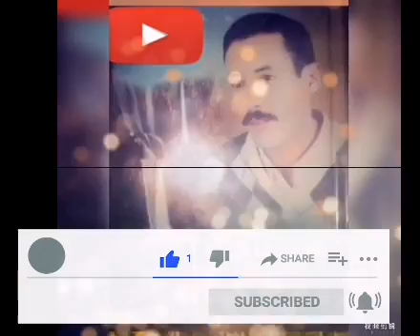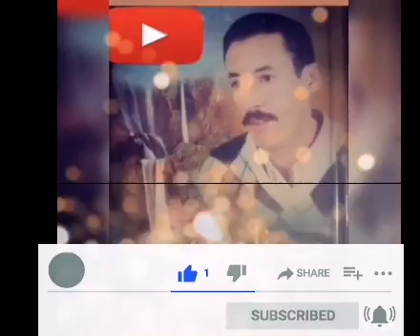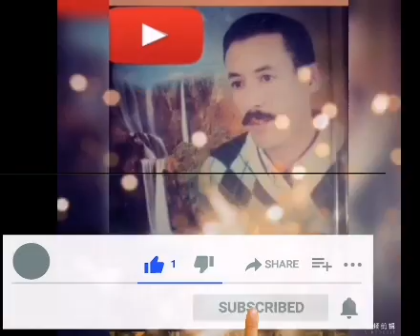احوزار عبدالعزيز (عدانام...عدانام)V2